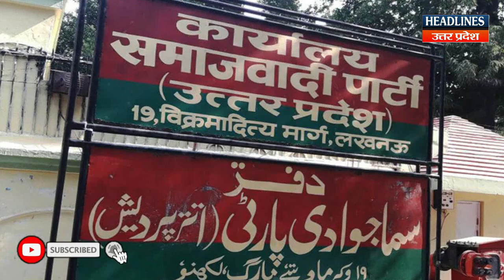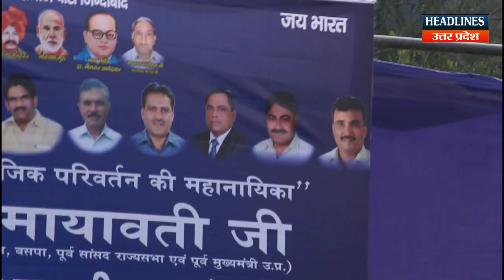अखिलेश ने बीजेपी से पहले मायावती को दे दिया बड़ा झटका | Headlines UP Uttarakhand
अखिलेश ने बीजेपी से पहले मायावती को दे दिया बड़ा झटका